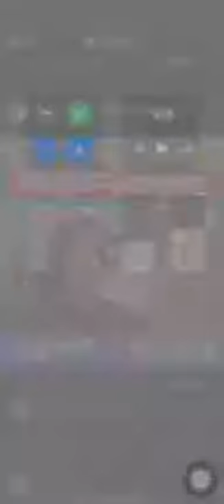香港中學老師企圖教學生暴動(到處貼反送中字句)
為人師表做出如此行為,令人可恥的老師, 你教導學生簡直是一個恥辱, 入學校讀書等於送仔女入黑社會